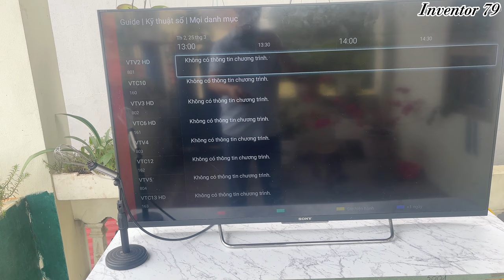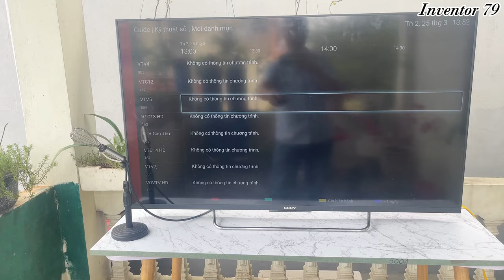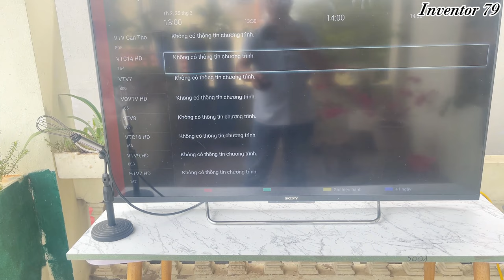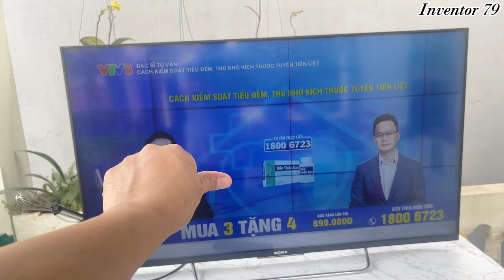Just place it behind your TV and watch all the world's channels in full HD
Hello everyone. You are watching a video.